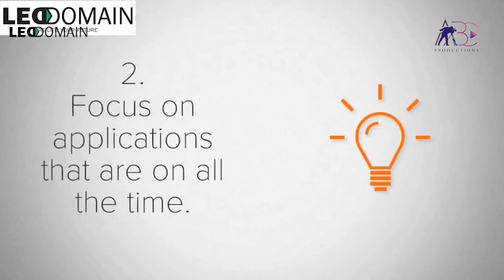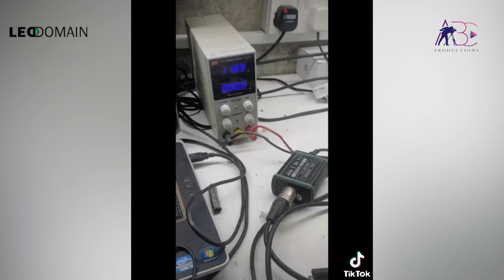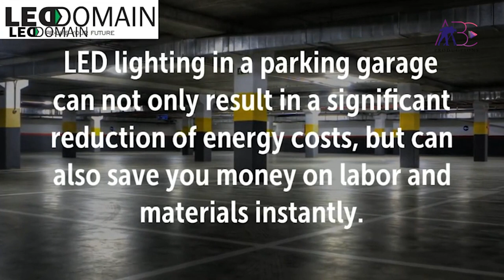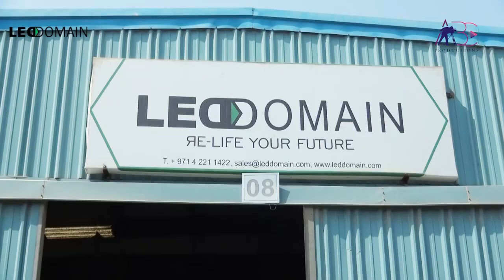LED Domain Light Fittings Trading LLC